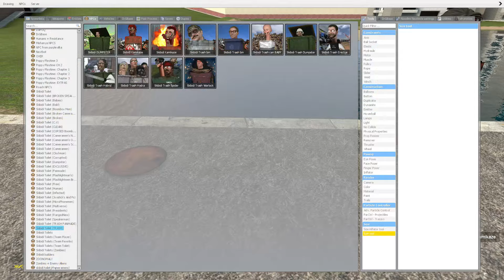Spartan Kicking Skibidi Toilets in the Giant Water Pit Dank Memes #12 - Garry's Mod